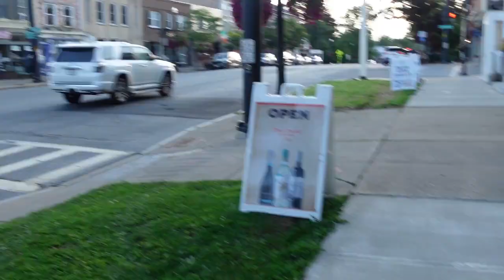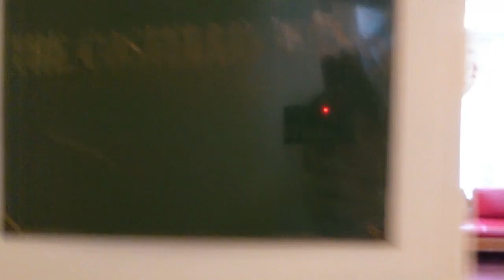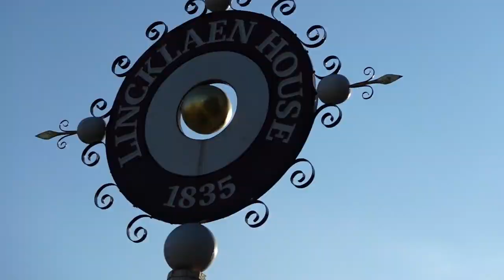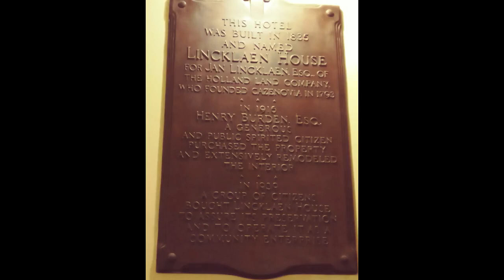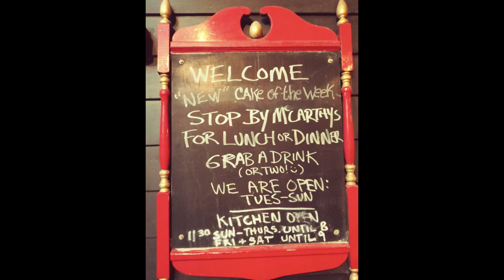Cazenovia, New York - Downtown Tour of Pubs, Hotels - location for film actors: Woody Harrelson ++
Tomorrow's History PRESENTS:

Cazenovia, New York - Downtown Tour of Pubs, Hotels  - location for writers and film actors: Woody Harrelson (2023)

Features: Lincklaen House
                  "Telephone Booth" Jerome Mark Antil Picture
                 Woody Harrelson Picture
                 Brae Loch Inn
                Mc Carthy's Pub
               El Patron Mexican